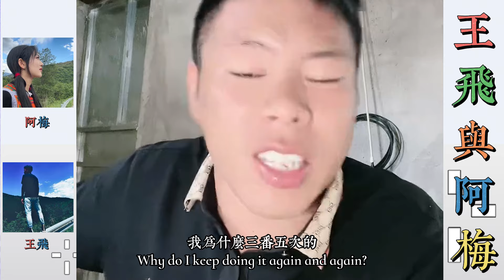王飛與阿梅：阿斌沒有去王飛那邊上班，阿斌這裡發生了什麼事，阿斌發這麼大的火，原來前妻跟別人跑了，現在別人不要她了，現在跑回來說孩子是阿斌的。… 【松哥】